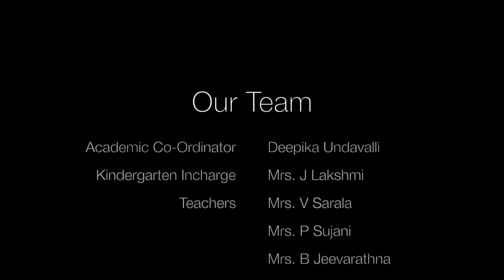Kindergarten 2023-Graduation Day Welcome Song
Kindergarten Children Welcoming the crowd with their cute dancing.